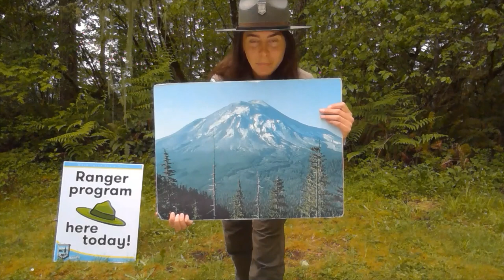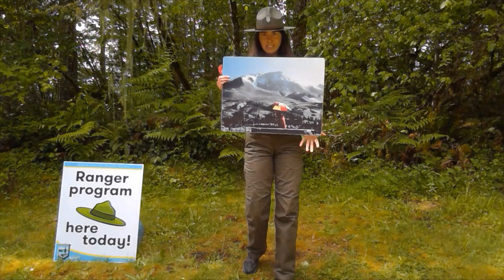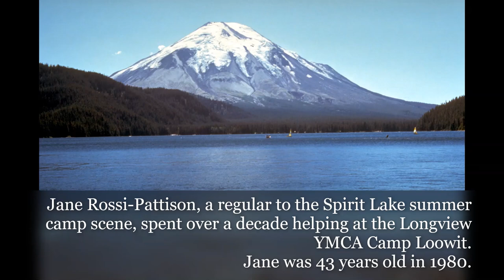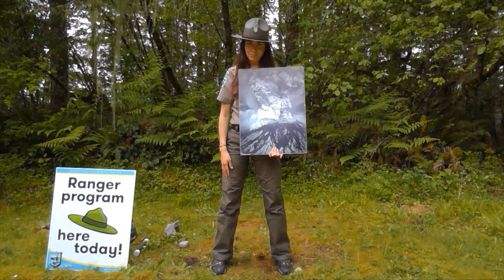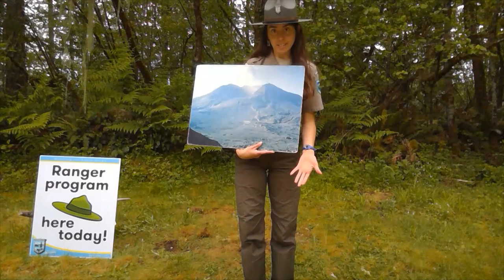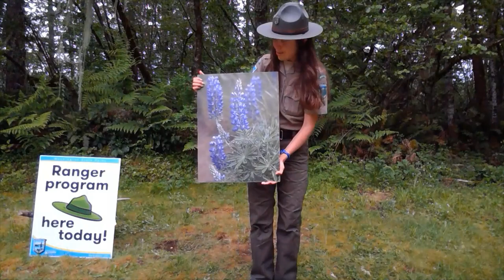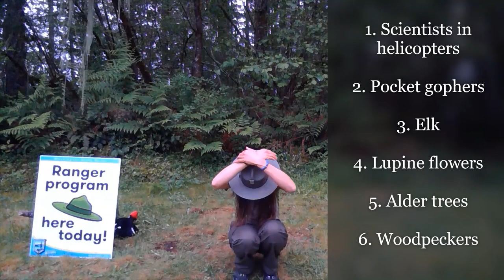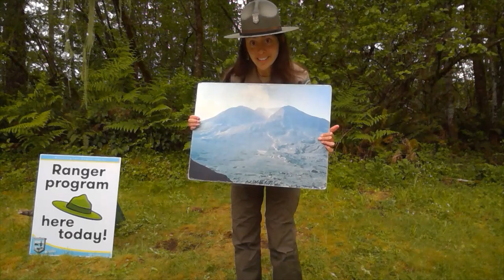Volcano Tuesdays presents: Motion of the Mountain, a 40th Eruptiversary Commemoration!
What was the significance of the 1980 eruption of Mount St. Helens and how did it affect people before and after? Learn through a special guest presentation by Alysa Adams, interpretive ranger at Washington State Parks.

Volcano Tuesdays is a free online education program produced by the Mount St. Helens Institute. Volcano Tuesdays includes an online demonstration lasting approximately 30 minutes and a set of challenges for you to complete on your own at home.

Photographs and videos are used with permission from the U.S. Geological Survey, U.S. Forest Service, staff and volunteers with the Mount St. Helens Institute. Oral history recordings are shared with permission from Washington State Parks.